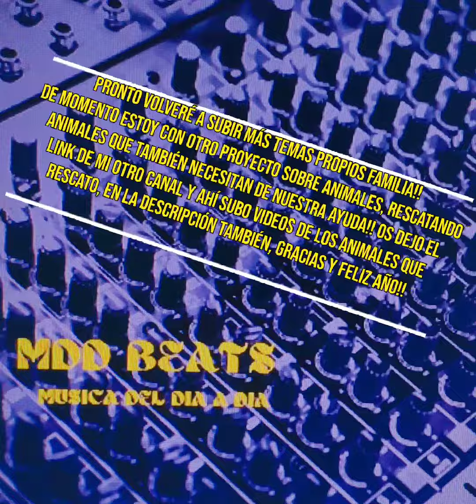APOYAME EN MI OTRO CANAL!! SUSCRIBETE, DALE A LA CAMPANA Y COMENTA EN LOS VIDEOS!! 🐱🐅🐦🐐🦊😀💪🐈